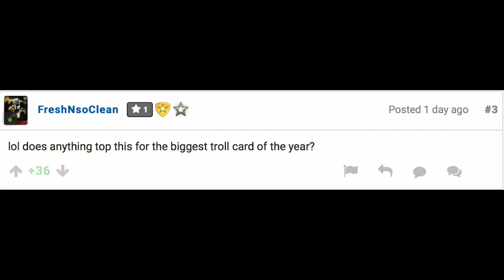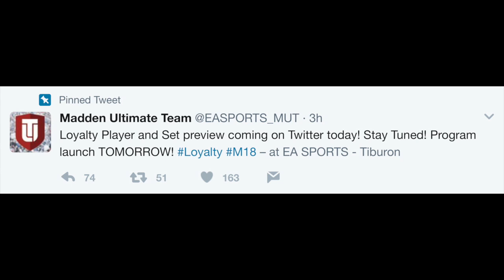FREE 99 OVR DEANDRE HOPKINS + REWARDS IN MADDEN 18 | Madden 18 Loyalty Teaser